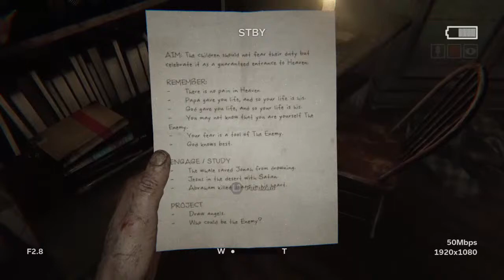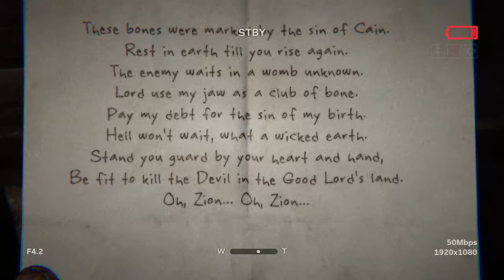😱 Aye Juju you got band aids?? (Outlast 2 - Part 1- Playthrough)